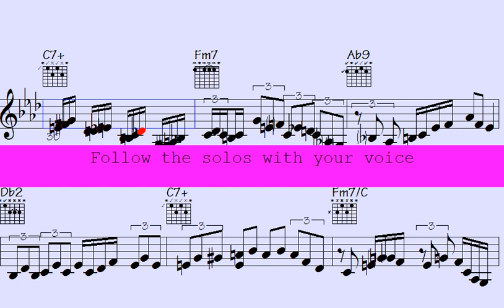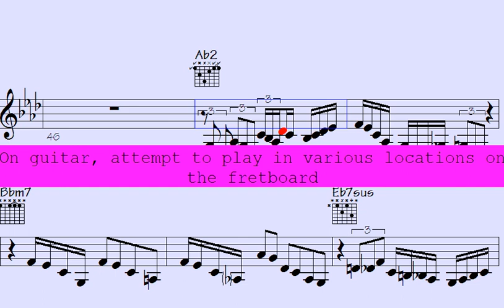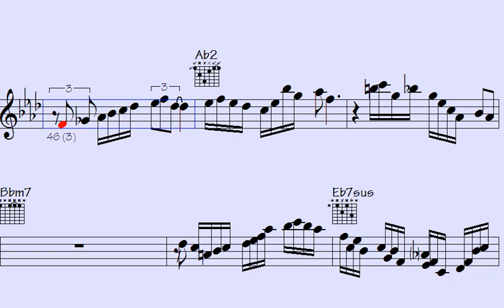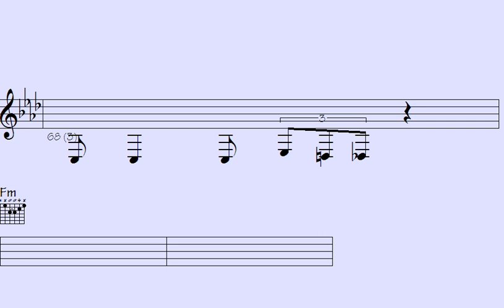🎺🎷Soar to Hilarious Heights with Swing Sax, Trumpet, and Shreds - Tantalizingly Hesitant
Welcome to our Swing Jazz - Sax Trumpet Piano Solos song, where we invite you to immerse yourself in the dynamic sounds of the sax, trumpet, and piano.

Regardless of whether you're a seasoned jazz enthusiast or new to the genre, this musical journey promises to be a delightful experience filled with improvisation and creativity. We have carefully selected the best tracks from exceptionally talented jazz musicians worldwide, each showcasing their exceptional mastery of the sax, trumpet, and piano.

Our playlist caters to all moods, whether you want to unwind after a long day or get energized with some upbeat tunes. So, relax and enjoy the diverse mix of Sax Trumpet Piano Solos we've curated.

Thanks for supporting my data file hosting/maintenance, here's the link to check out all data of this song: Tantalizingly Hesitant (music sheet notation - transposable solos/licks in midi file - video to play along...)